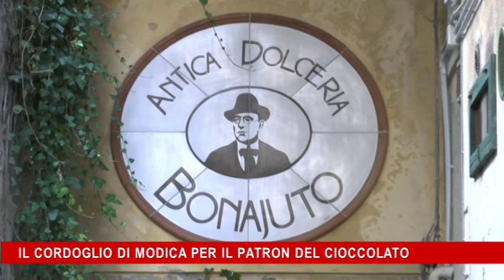MODICA L'ADDIO A FRANCO RUTA